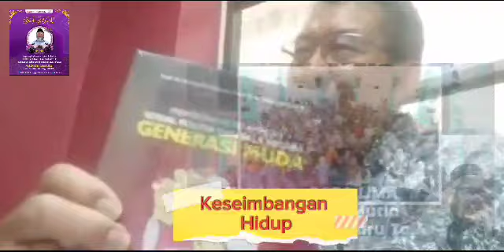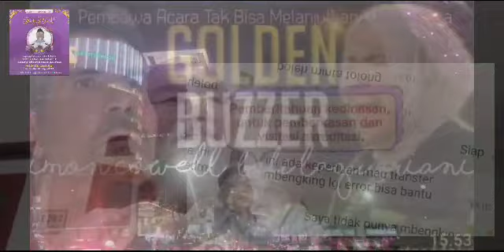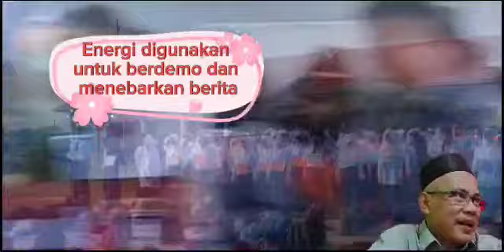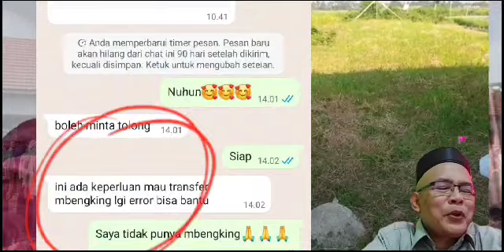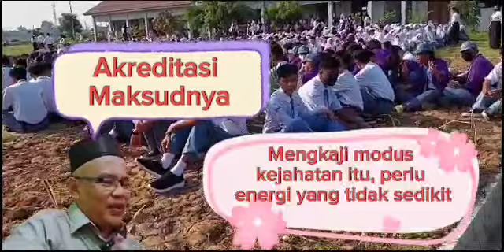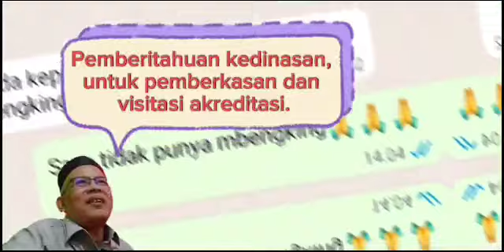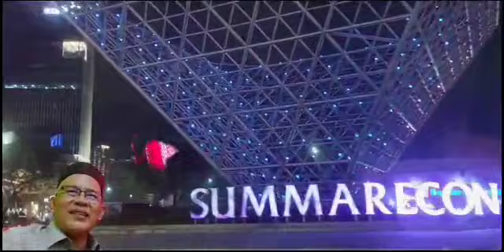UPI Berduka: Hukum Kekekelan Energi Religi, Melekat Pada Prof.Didi(Bagian1)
UPI Berduka: Hukum Kekekelan Energi Religi, Melekat Pada Prof.Didi.

Hukum Kekekelan Energi Religi itu apa? , Melekat Pada Prof.Didi, apa maksudnya?  Selamat menyaksikan konten bekal akhirat.